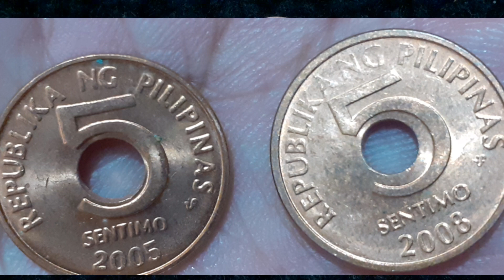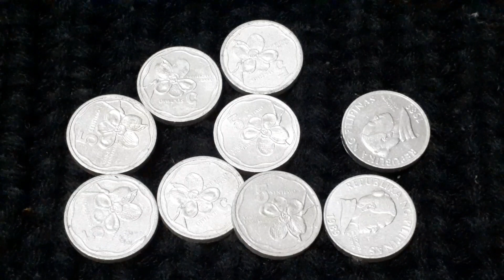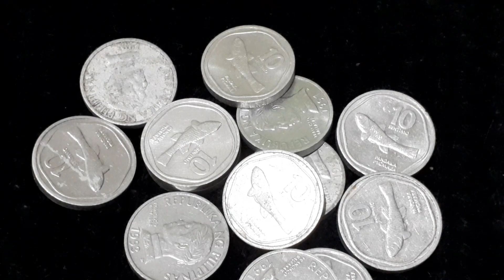Lumang Barya Na Di Halos Pinapansin